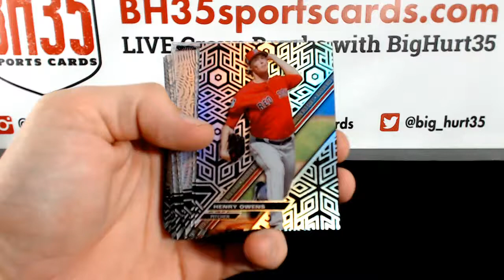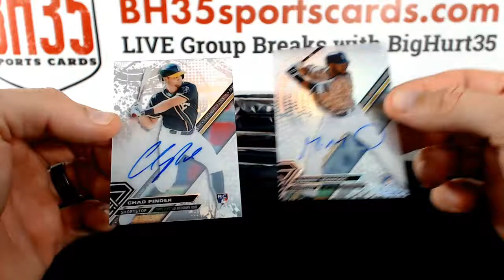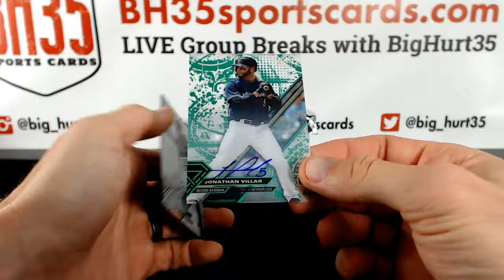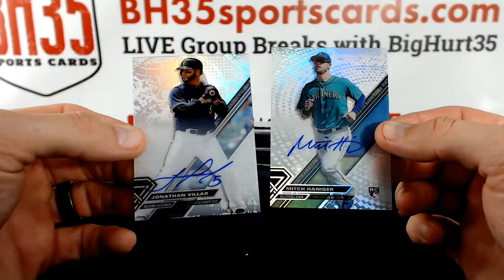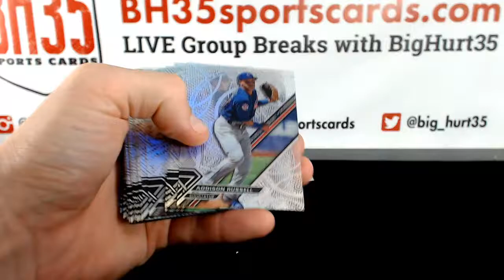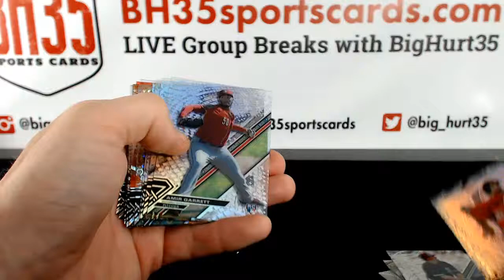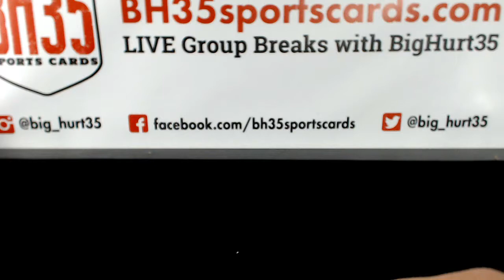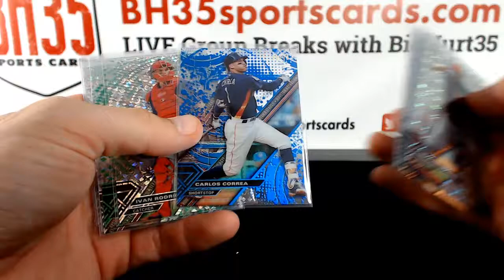2017 Topps High Tek Baseball | 6 Box 12 Case Break #2 Random Teams 24 Spots